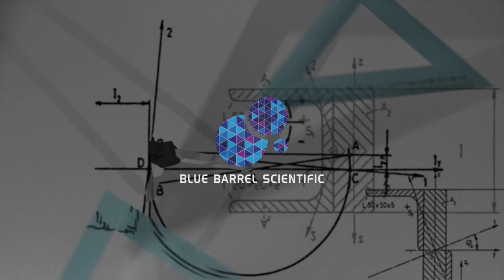E7 Materials Engineering and Meteorology/ Storm Chaser – Seth Price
In this episode we interview Seth Price and discuss his background in materials engineering and meteorology. We learn how he navigated his educational goals, found a career he enjoys, and discuss his experience chasing storms! We talk about how different STEM fields are interrelated and the importance of pursuing what you truly enjoy. Learn how to get started in meteorology with free meteorology resources before starting your college education.